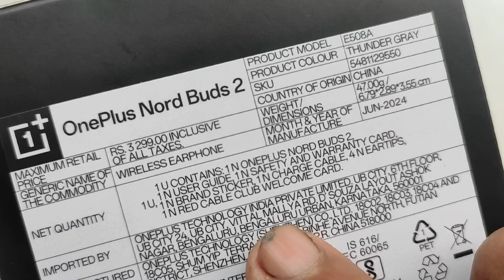one plus nord buds 2 unboxing in hindi only 1999/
Hello friends
Welcome to my chennal
Tech junction prime

Is video mein maine oneplus nord buds 2 ki unboxing Ki Hai Jo bahut hi Shandar earbuds hai ya aapko Flipkart per mil Jaate Hain inki kimat 1999 hai jo is Waqt big billion sale Mein available hai sell k baad agar aap ise lete tab shayad ye keemat bad jayegi

Iska music bohat shandaar hai

Ise lene k baad aap mujhe zarur comment kijiyega iak music k bare me

Or pakka ye aapjo Arur pasand ayega

Purchase link. Flipkart one plus nord bud 2

Take a look at this OnePlus Nord Buds 2 Earbuds with 25dB Active Noise Cancellation Bluetooth on Flipkart

Thank u